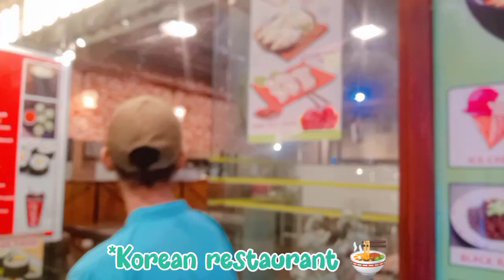let's Exploring Mall with me ❤️|SM13|Swati Mazumdar Vlogz@Swati_vlogz2903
Mall Vlog!!!

aa gya hai guyz but late hai bohot because ise post karne ka time nahi Mila tha😅😅😅